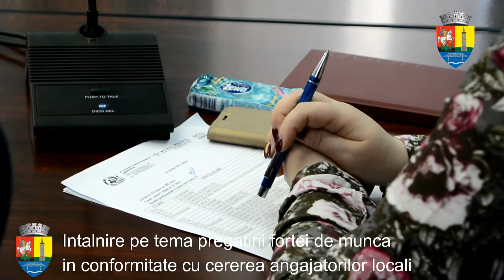Intalnire pe tema pregatirii fortei de munca in conformitate cu cererea angajatorilor locali